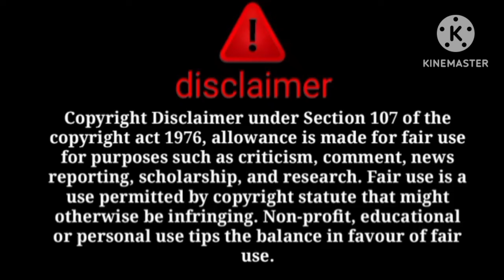Aj @sitarayaseensana ur @salmayaseenvlogs ka sach bhi sunlo😠akhir sach samne aa hi gaya😡